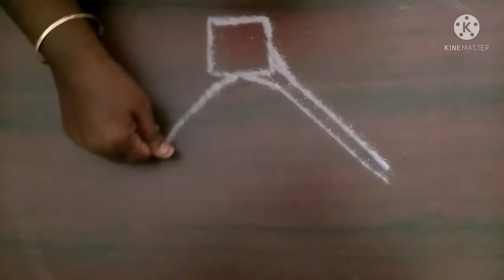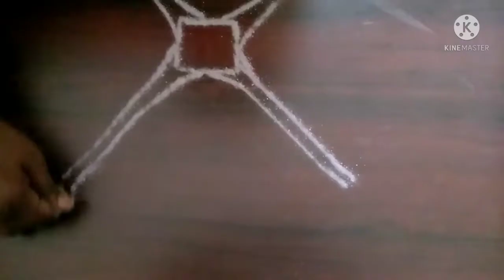Coconut tree kolam